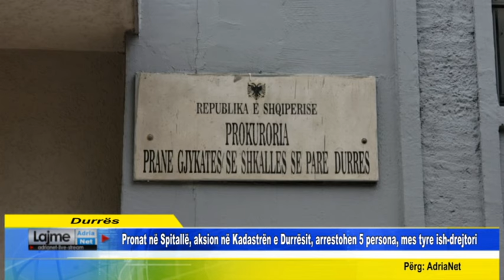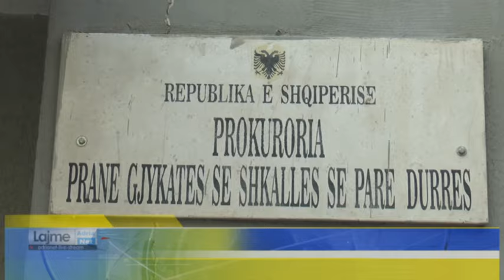Pronat në Spitallë, aksion në Kadastrën e Durrësit, arrestohen 5 persona, mes tyre ish drejto